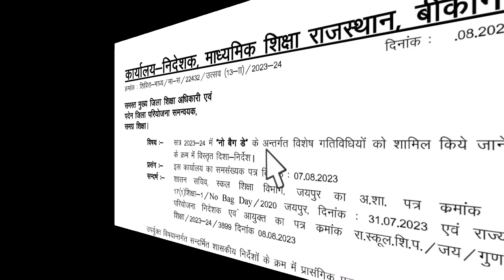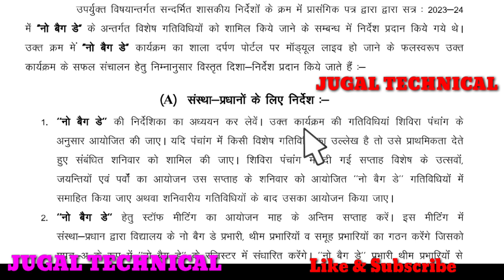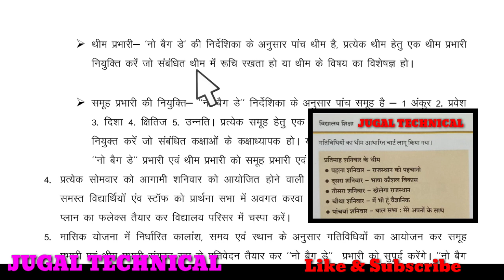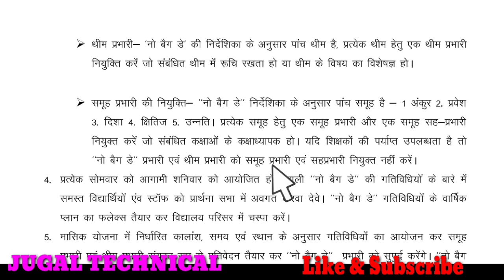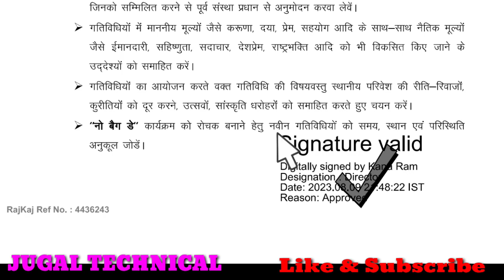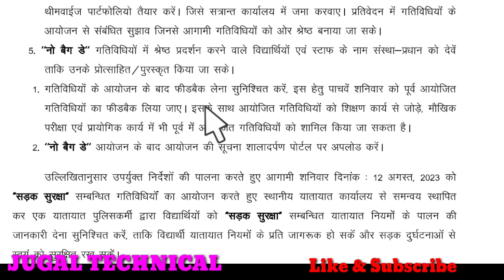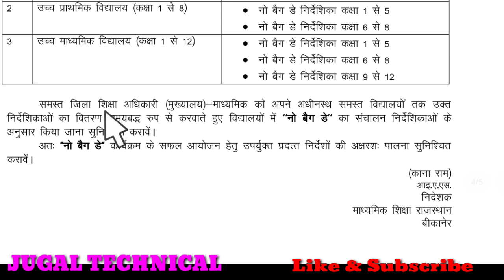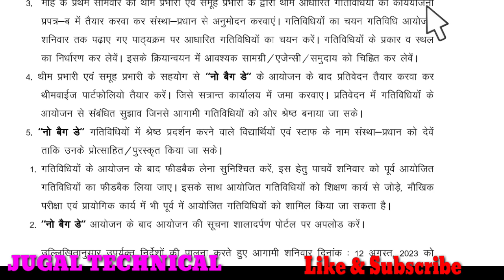no bag day प्रभारी के कार्य || No bag day संस्था प्रधान, शिक्षकों के लिए निर्देश || No bag day work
*RajShree form 2023-24 online कैसे भरें??👇👇*
*एक वीडियो पूरी जानकारी👇👇*

*🖥️इस वीडियो को देखने के बाद आसानी से भरे*👇
*🖥️प्री मैट्रिक और पोस्ट मैट्रिक छात्रवृत्ति फार्म 2023-24 Elegible Student,Apply, Verify & lock status Process*

  *🖥️Pri matric, Post matric Scholarship में result entry ❌ तो कैसे सही करें👇*

*🖥️प्री मैट्रिक और पोस्ट मैट्रिक छात्रवृत्ति फार्म 2023-24 अपात्र विद्यार्थियों को reject कैसे करें👇*

*🖥️प्री मैट्रिक और पोस्ट मैट्रिक छात्रवृत्ति फार्म 2023-24 के लिए🖥️*
*प्रपत्र 9, लाभकारी योजनाओं की प्रविष्टि, इंचार्ज मैपिंग जनाधार, आधार ऑथेंटिकेशन कैसे करें👇👇*

*🖥️प्री मैट्रिक और पोस्ट मैट्रिक छात्रवृत्ति फार्म 2023-24 के लिए पात्रता, दस्तावेज़, शर्ते और राशि को लेकर पूरी जानकारी👇*